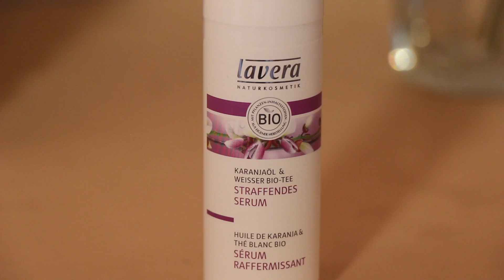Abend-Routine / Frühling / LadyLandrand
Heute zeige ich Euch meine Abend-Routine.
Was verwende ich aktuell an Produkten und was mache ich da so abends im Bad ;)

Transparenz:
** Die Basis Sensitiv Q10 Nachtpflege + Sensitive Q10 Augenpflege wurde mir von Lavera zum ausprobieren zur Verfügung gestellt!
Vielen Dank an Lavera.

Achtung - Morgen gibt es KEIN Video - Es ist Feiertag ;)
Habt ein schönes langes Wochenende!
Das nächste Video gibt es am Dienstag ab 13.30 Uhr
Produkte:
- Reinigungsschaum Minze/Zaubernuss, Logona
- Klärendes Gesichtswasser, Lavera
- Straffendes Serum, Karanjaöl/Weisser Bio-Tee, Lavera
-**Sensitive Q10 Nachtpflege, Lavera
-** Sensitive Q10 Augenpflege, Lavera
- Zahncreme, Calendula, Weleda

** Zur Verfügung gestellte Produkte

Ich trage im Video:
Wangen: Dr. Hauschka, natural red, Blush
Lippen: "Intense Crush" Lily Lolo, Lippenstift
Augen: Lily Lolo Laid Bare Palette +  Dr. Hauschka Mascara, Benecos Kajal, black
Gesicht: Logona Natural Make Up + Concealer 02, Dr. Hauschka 02 l
T-Shirt: Marc `O Polo

Transparenz:
Produkte die mir zum ausprobieren zugesendet wurden!
** Natural Palette 01, Dr. Hauschka

Folgt mir.

Macht euch einen schönen Tag
LadyLandrand